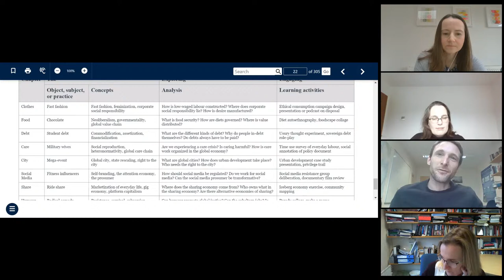Teaching with I-PEEL: The International Political Economy of Everyday Life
In this webinar, authors Lena Rethel and Benjamin Richardson (both based in the Department of Politics and International Studies, University of Warwick) discuss the unique teaching approach taken in the book and how this approach benefits students of the subject.

What makes I-PEEL: The International Political Economy of Everyday Life unique:
• establishes conceptual and methodological approaches to everyday IPE, showing how students can use them to study the world around us
• encourages critical analysis through learning activities that licence students everyday life as a starting point for IPE enquiry
• invites students to reflect on their own different positions in capitalist hierarchies and global market relations